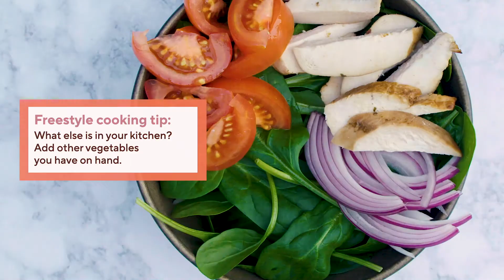Spinach Salad – Inspired by "No Recipe? No Problem!" by Phyllis Good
Freestyle cooking with confidence with "No Recipe? No Problem! How to Pull Together Tasty Meals without a Recipe" by Phyllis Good